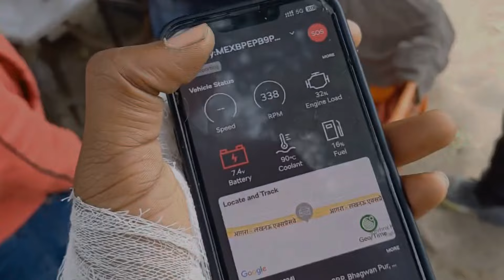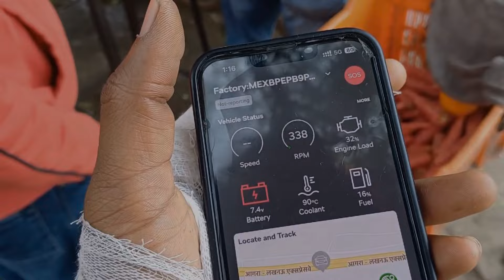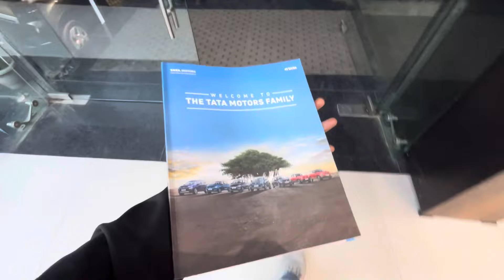FINALLY BOOKED NEW CAR | BOOK KARTE TIME INSURANCE KI 4 IMPORTANT BATE￼